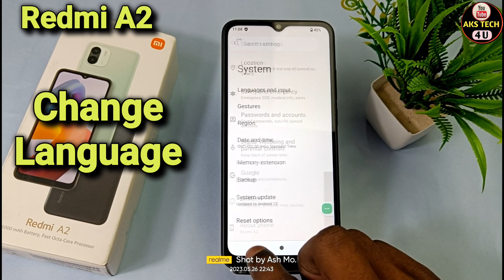How To Change language in Redmi A2 | Redmi A2 में भाषा कैसे बदलें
Akstech4u , How to change language Redmi A2  Redmi A2 me language kaise change kare, Redmi A2 change language,
how to change language in Redmi A2, Language settings Redmi A2,Language and input n Redmi A2,
How to change language in Redmi A2,Redmi A2 language change,Redmi A2 language change, Redmi A2 language,
Redmi A2 language setting,
language change in Redmi A2,language change kaise kare Redmi A2 mai,